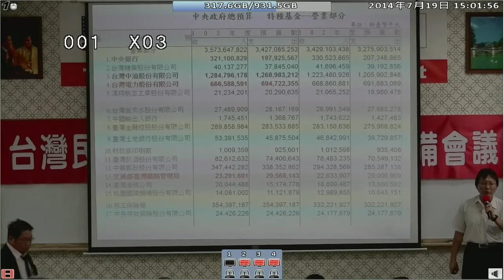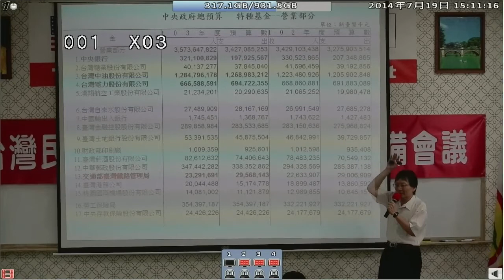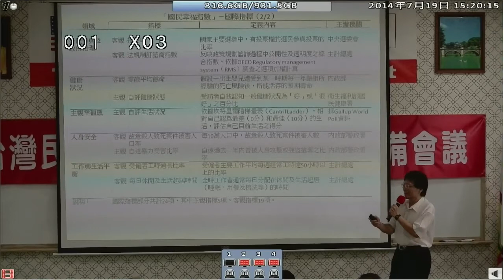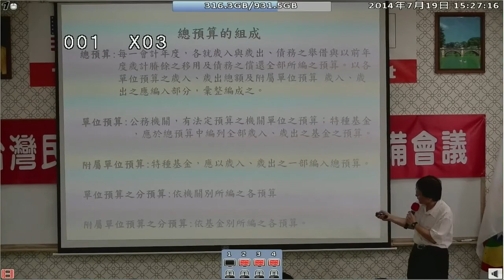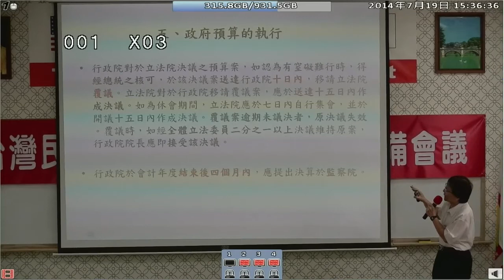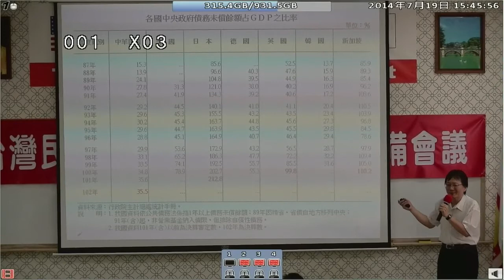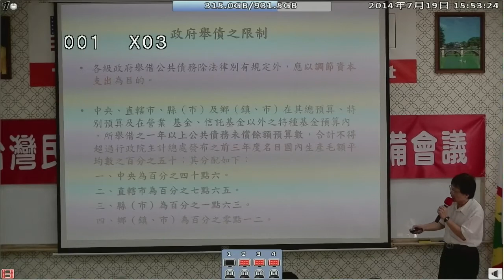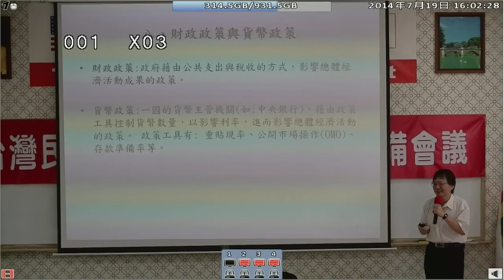140719-4b-國家預算的編列、稽核、審核-王文煌教授-台灣(民)政府140718閣員郡守準備會議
140719-4b-國家預算的編列、稽核、審核-王文煌教授-台灣(民)政府140718閣員郡守準備會議